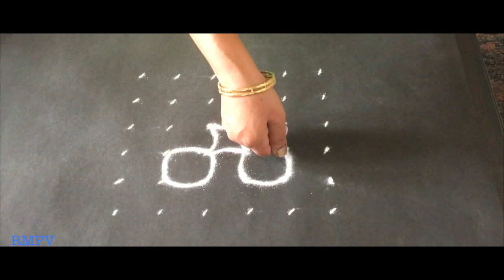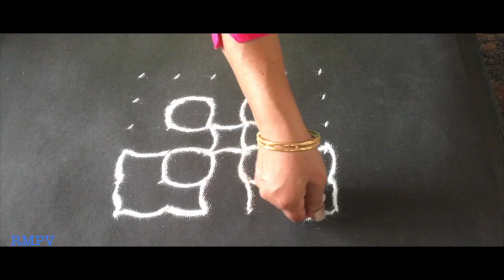Rangoli Design With colours for festivals and competitions 6x6